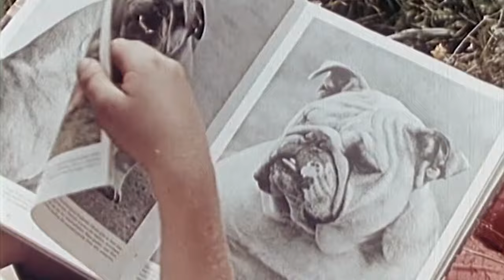Film na přání (23.12.2023 večer na CS FILM)